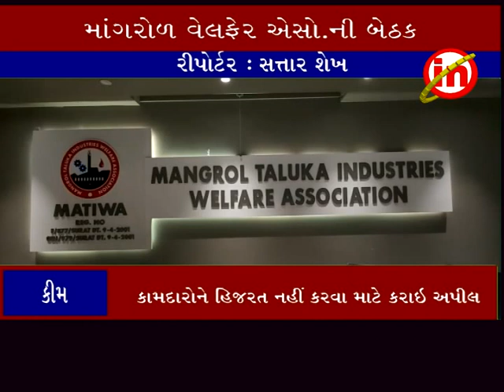કીમ ઃ કામદારોના પ્રશ્ને માંગરોળ વેલફેર એસો.ની બેઠક મળી